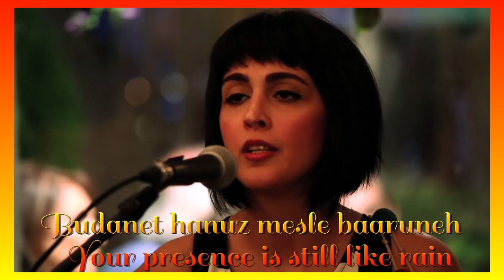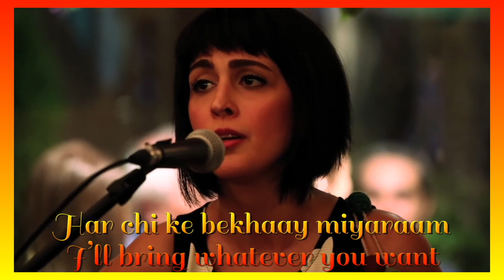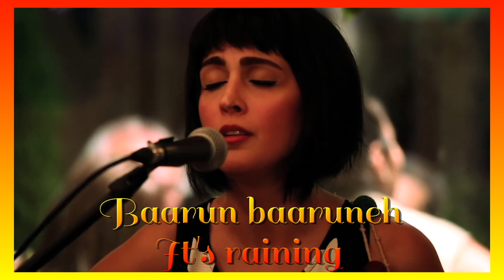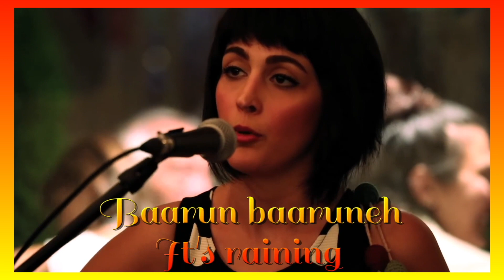Marjan Farsad - Porteghale Man (2014) lyrics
Album: Blue Flowers

Born in 1983 in Tehran, Marjan Farsad is an animation filmmaker, illustrator, singer and songwriter